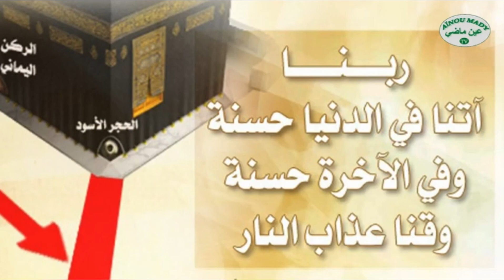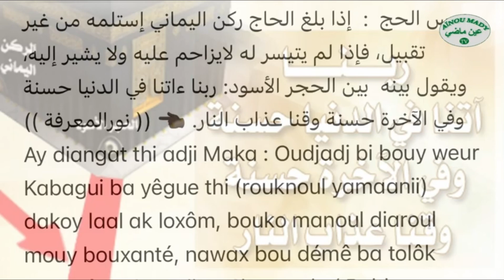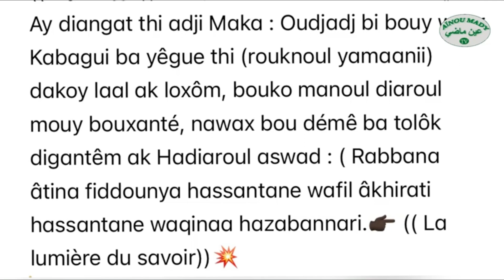Le pèlerinage à la Mecque ak sen Mbok Oustaz Bachir Fall - le 22/06/2023